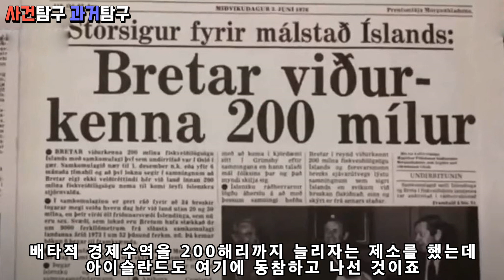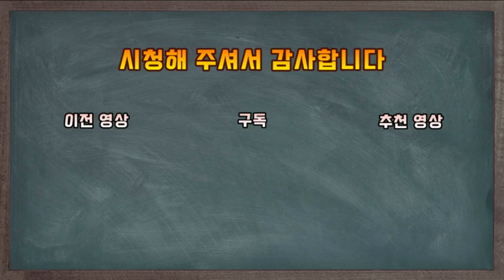대구전쟁. 아이슬란드와 영국이 생선 대구 때문에 벌인 전쟁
아이슬란드와 영국이 생선 대구 때문에 벌인 전쟁
대구 전쟁에 대한 이야기 입니다

감사합니다!